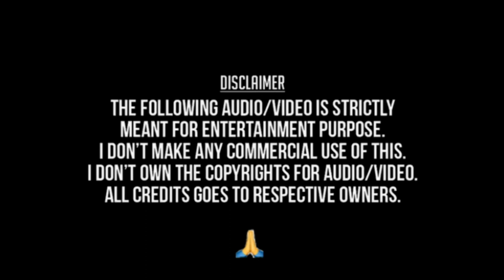Kalise Kallalona Cover by VenkataKrishna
Movie: Nomu
Lyrics: Dasarathi
Singers: SPB, P Suseela

చెల్లపిళ్ళై సత్యం గారి సంగీతంలో వెలువడిన ముత్యాలలో మరొక ఆణిముత్యం
దాశరథి గారు రచించి  SP బాలు  P సుశీల వారు పాడిన ఈ యుగళ గీతం
నా ప్రయత్నం 🙏
Humble attempt mixing my vocals into original duet track with P Suseela amma voice 🙏